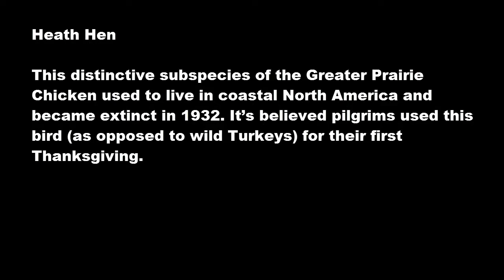Heath Hen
This distinctive subspecies of the Greater Prairie Chicken used to live in coastal North America and became extinct in 1932. It’s believed pilgrims used this bird (as opposed to wild Turkeys) for their first Thanksgiving.